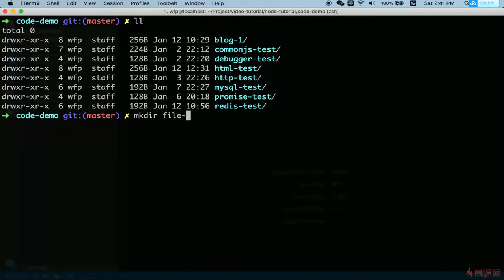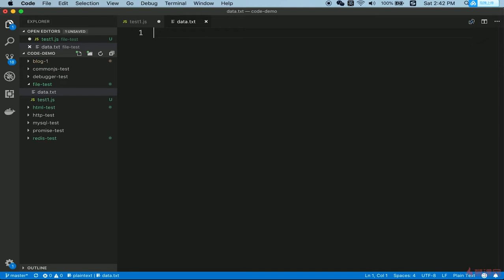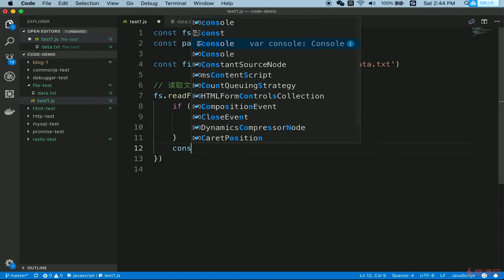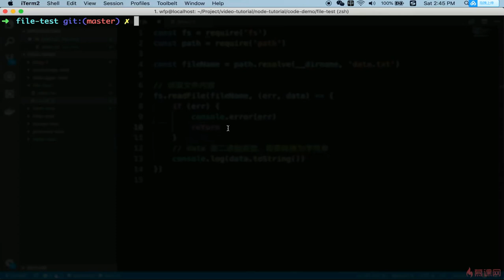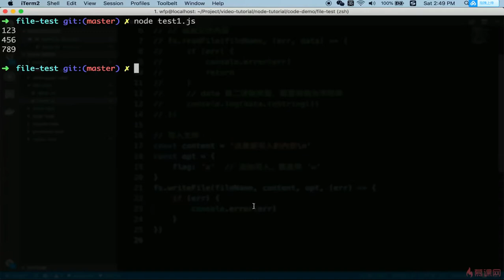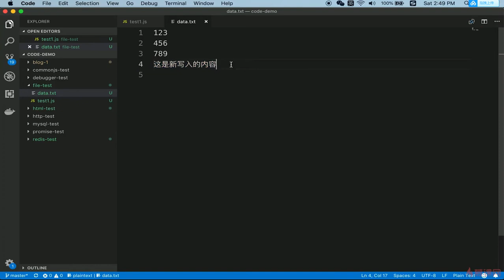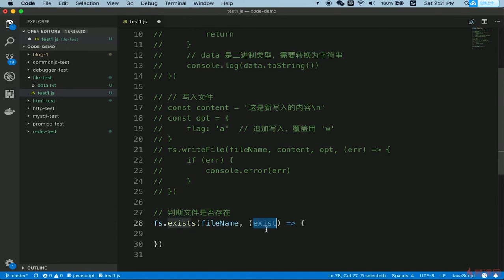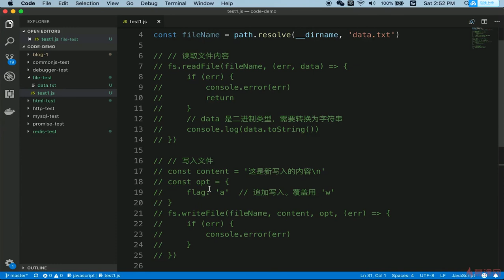7.2 博客项目之日志 | nodejs文件操作 —— Node.js 从零开发个人博客项目